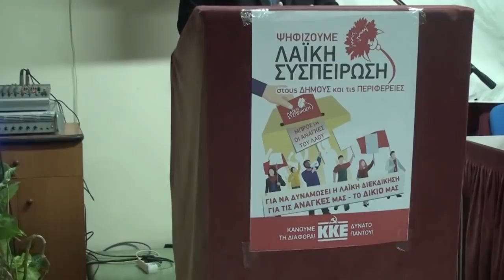ΟΜΙΛΙΑ ΤΟΥ Γ. ΠΡΩΤΟΥΛΗ ΣΕ ΕΚΔΗΛΩΣΗ ΤΗΣ ΚΟ ΠΡΟΝΟΙΑΣ ΚΚΕ